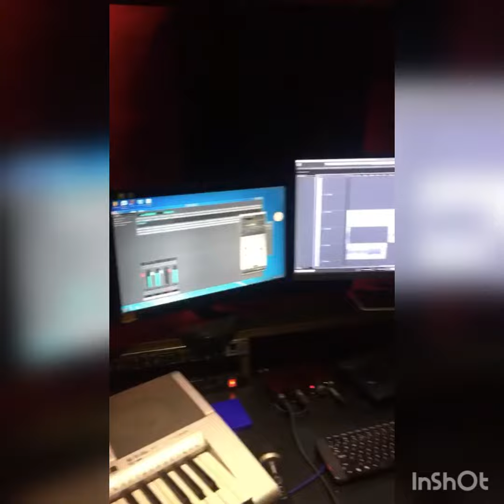Westboll Mix by KatryNik (Ekaterina Nikolaeva saxophone)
Work in studio...